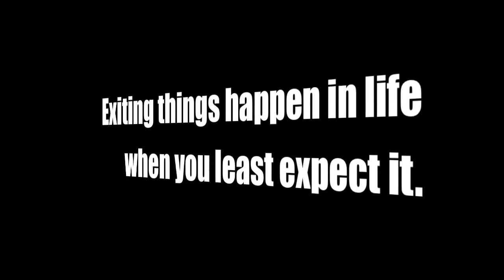The MagicLand - Trailer!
This is the Trailer of our film that we did in two-three days!
It is a school projekt in english, and the story is written by me (Amanda) and Emmelie. Hope you guys enjoy!

Thnx :D